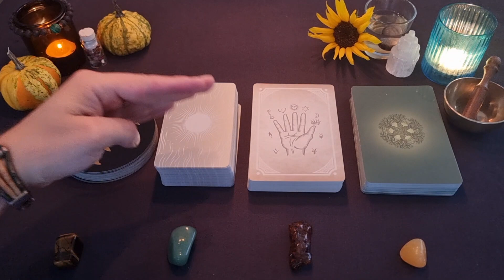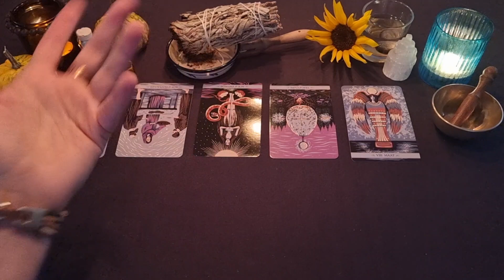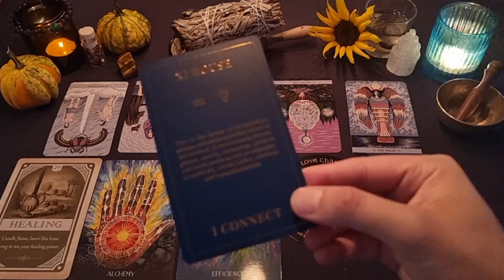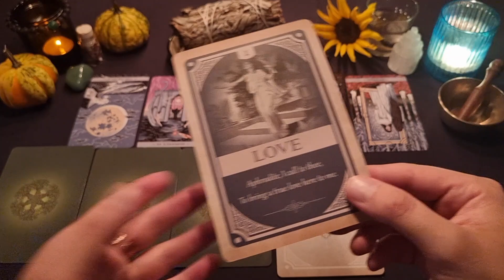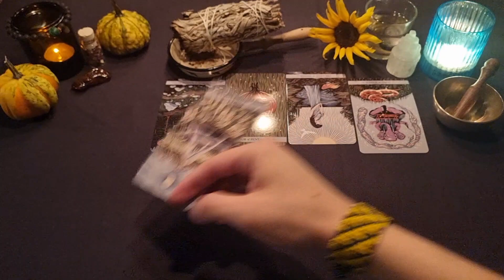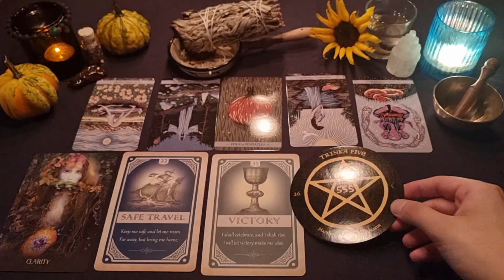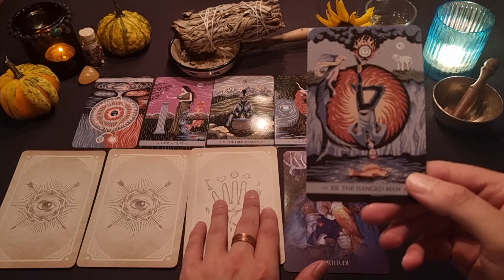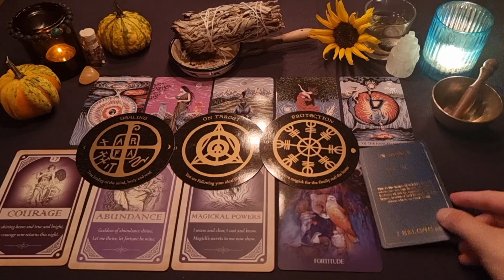Cuáles son tus dones espirituales? 🔮✨️ Tarot interactivo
0:00 - Intro
04:35 - Eleccion
06:02 - Grupo 1
18:39 - Grupo 2
32:07 - Grupo 3
43:40 - Grupo 4